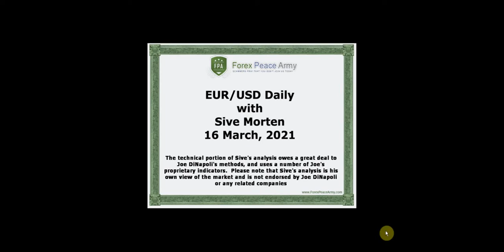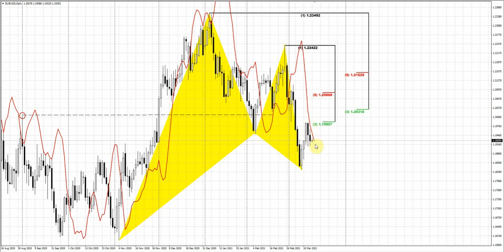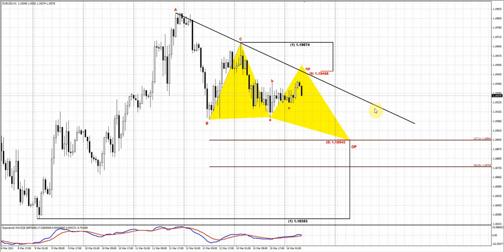ForexPeaceArmy | Sive Morten Daily EUR/USD 03.16.21